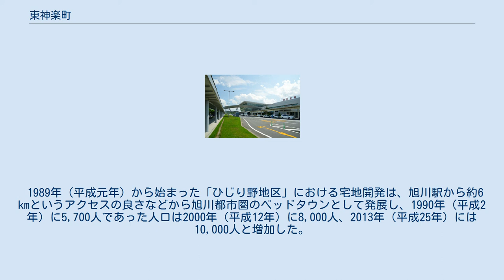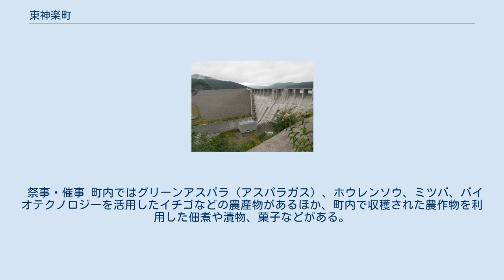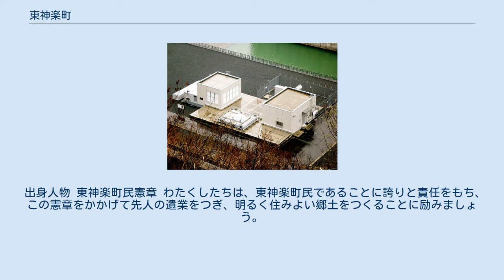東神楽町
東神楽町（ひがしかぐらちょう）は、北海道上川郡にある町。
町内に旭川空港がある。
 旭川市に隣接しており、町内には旭川空港がある。
「花のまち」として知られており、1969年に『花のある職場コンクール』で「内閣総理大臣賞」、2000年（平成12年）の『全国花のまちづくりコンクール』では最優秀賞の「建設大臣賞」などを受賞し、2001年（平成13年）にはカナダで開催された『コミュニティーズ・イン・ブルーム』に日本代表として参加した。
 1943年（昭和18年）に神楽村（後の神楽町、現在は旭川市神楽地区）から分村した際に、母村の東側に位置したことに由来している。
なお、「神楽」の地名は、アイヌ語の「ヘッチェウシイ（ヘッチェウシ）」（「囃し・つけている・所」、あるいは「神々の遊ぶところ」）の意訳に由来する。
 上川盆地にあり、石狩川支流の上流域にある緩やかな丘陵になっている。
南北約6.2 km、東西約21.7 kmあり、北海道内の市町村では比較的面積が狭いまちになっている。
土地利用では町の総面積の半分以上を耕地（農地）に利用している。
町の東端には「忠別ダム」がある。
 年平均気温は7.9℃、年間降水量は1,005.5 mm。
 1989年（平成元年）から始まった「ひじり野地区」における宅地開発は、旭川駅から約6 kmというアクセスの良さなどから旭川都市圏のベッドタウンとして発展し、1990年（平成2年）に5,700人であった人口は2000年（平成12年）に8,000人、2013年（平成25年）には10,000人と増加した。
「平成17年国勢調査」、「平成27年国勢調査」では北海道内第1位の人口増加率になった。
 「東神楽町のあゆみ」参照 国の機関 スポーツ施設 警察 消防 病院 電力・水道 その他 中学校 小学校 保育園 認定こども園 幼稚園 学校教育以外の施設 大雪山連峰の麓に広がる上川盆地の肥沃な土壌を生かし、北海道内で有数の「米どころ」として稲作を中心とした農業が盛んになっている。
近年はグリーンアスパラ（アスパラガス）やトウモロコシ、ホウレンソウなど野菜の栽培も行っている。
 商工業では「旭川家具」を生産している地域になっているほか、旭川空港へのアクセスが良い臨空型の工業団地「東神楽工業団地」に各種企業が進出している。
 立地企業 組合 ショッピングセンター・スーパーマーケット 金融機関 郵便局 ※ 集配業務は旭川東郵便局が担当 宅配便 町内を鉄道路線は通っていない。
鉄道を利用する場合の最寄り駅は、JR北海道函館本線、宗谷本線、富良野線の旭川駅または富良野線の千代ヶ丘駅、西聖和駅、西神楽駅など。
 東神楽町は、シーニックバイウェイ「大雪・富良野ルート」のエリアになっている。
 祭事・催事 町内ではグリーンアスパラ（アスパラガス）、ホウレンソウ、ミツバ、バイオテクノロジーを活用したイチゴなどの農産物があるほか、町内で収穫された農作物を利用した佃煮や漬物、菓子などがある。
また、「旭川家具」の生産地であり、東神楽の家具は道産材の木目を生かしたものが多くなっている。
 出身人物 東神楽町民憲章 わたくしたちは、東神楽町民であることに誇りと責任をもち、この憲章をかかげて先人の遺業をつぎ、明るく住みよい郷土をつくることに励みましょう。
 — 昭和38年8月25日制定